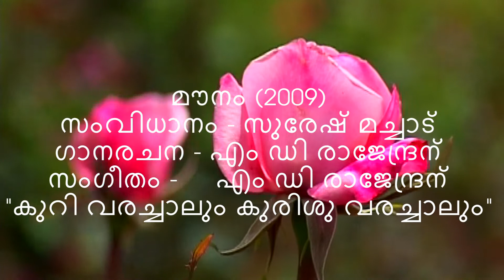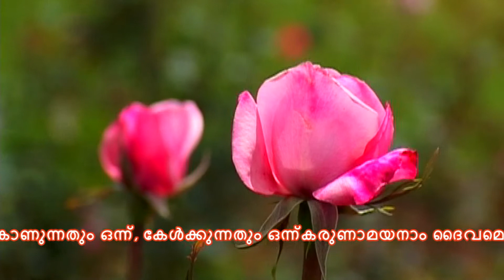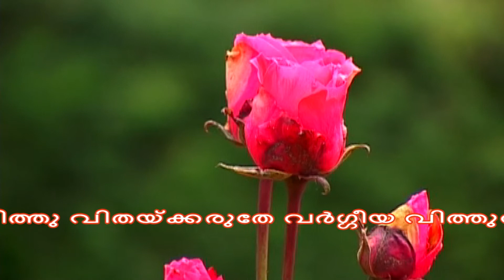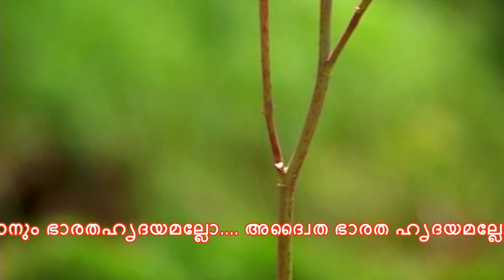KURI VARACHAALUM KURISHU VARACHAALUM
Kuri Varachalum · M. D. Rajendran · Sree Rekha

Mounam (Original Motion Picture Soundtrack)

Music Publisher: East Coast Audio Entertainments

Category
Music